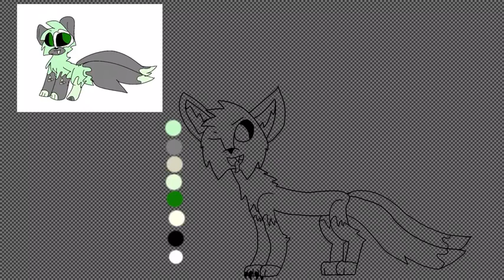Toxin art adopt oc / speed paint